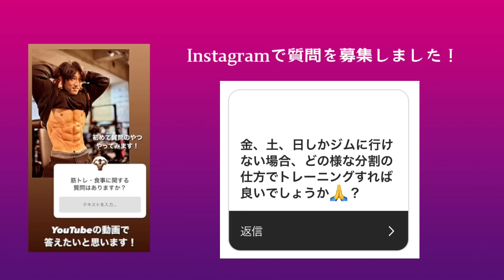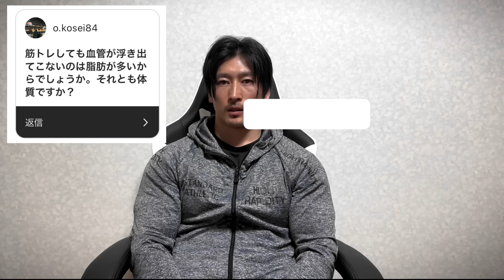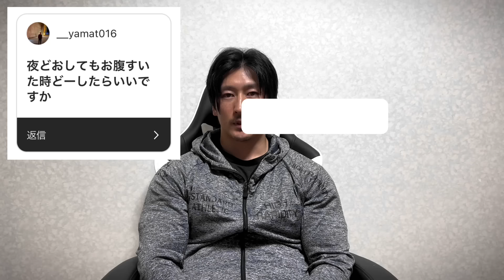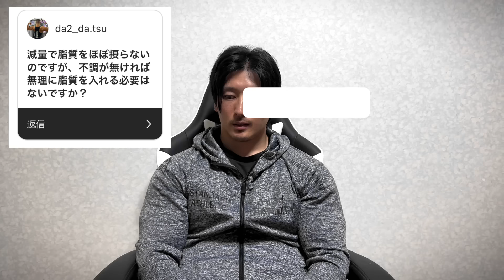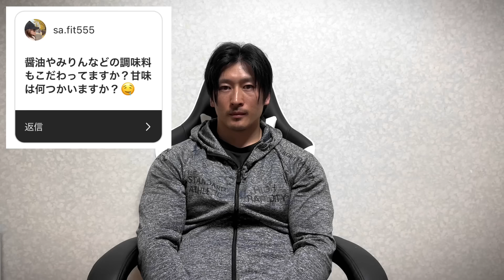筋トレやダイエットのお悩みに、シャイニー薊が答えていきます！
Instagramで募集したダイエットや筋トレに関する質問に
僕なりの回答をしてみました！
あくまでも僕の意見ですので、ご了承ください。

1人の悩みは皆んなの悩み少しでも参考になれば嬉しいです！

たくさんの質問をいただき、全てに回答はできませんでしたが
リクエストがあれば また今後も質問を募集していきますので、よろしくお願いいたします。